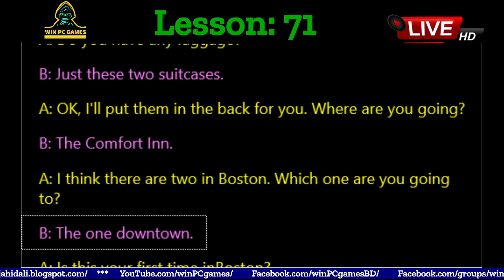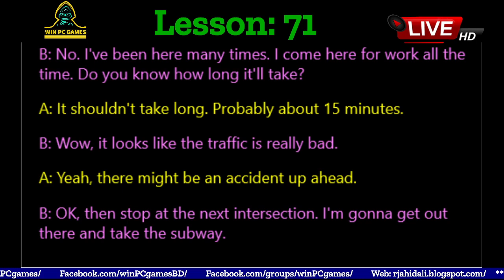Conversation | Lesson - 71 : TAKING A TAXI | Win PC Games